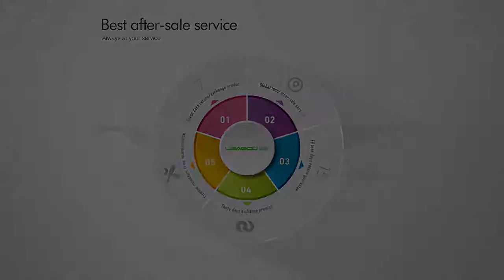LEAGOO Lead 3 Smartphone